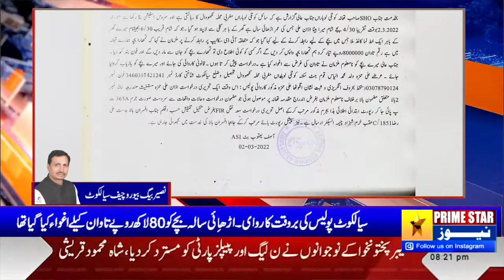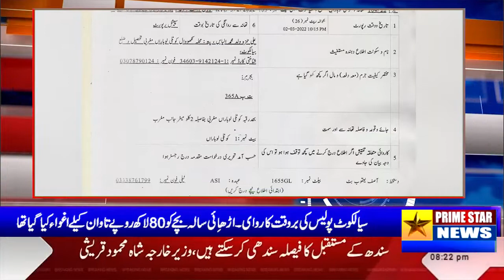Timely action of Sialkot police. Rs. 8 million to one and half year old child